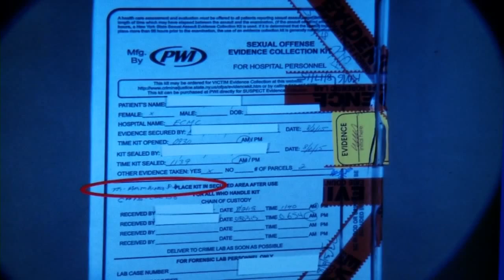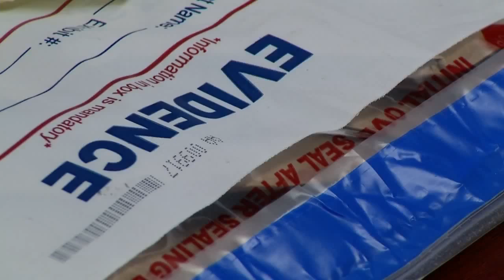Kane's attorney: 'From the beginning, it was a hoax'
Says accuser, accuser's mother likely broke law